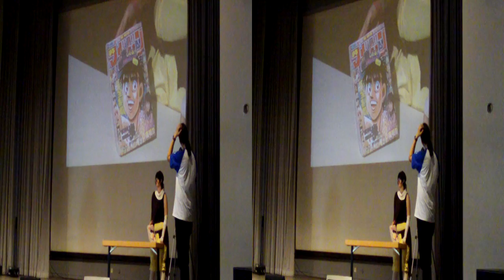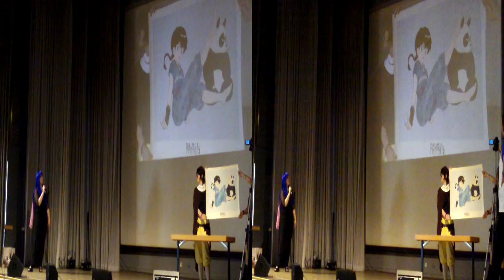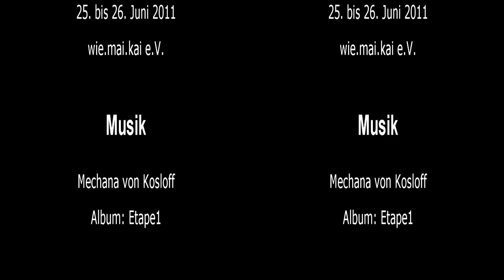Wie.MAI.KAI 2011 3D Part 4/4 (yt3d:enable=true)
für 2D im Interface/Zeitleiste unter 3D den Punkt "3D deaktivieren" auswählen

Wie.MAI.KAI 2011 in 3D

Part 4/4

0:00 - Yuuki
5:36 - Versteigerung
9:00 - Verabschiedung

Musik
Interpret: Kosloff
Song: Mechana
Album: Etape1